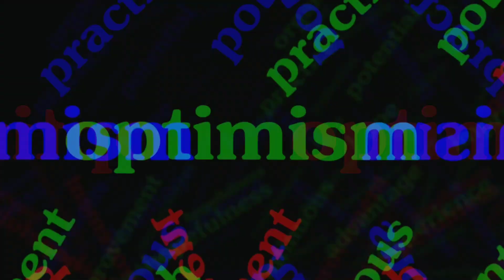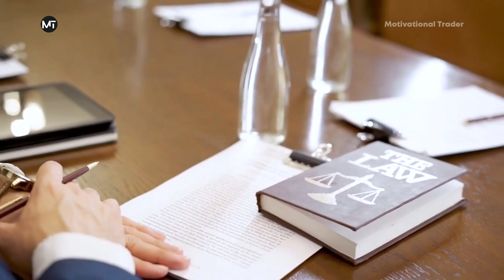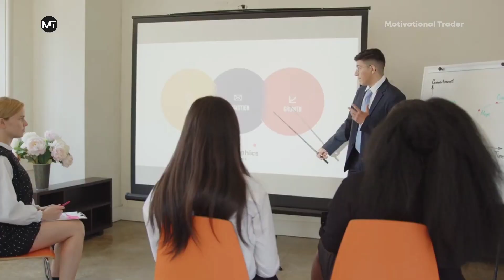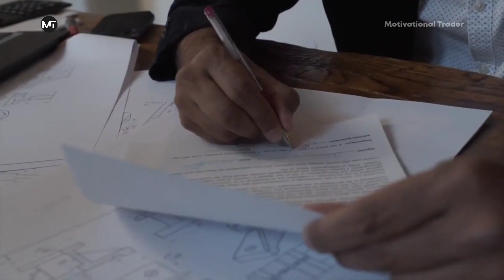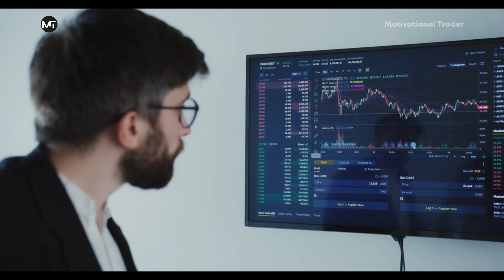12th के बाद क्या करे?, Best Career Option After 12th, 12th के बाद कोनसा कोर्स करें, 12वीं के बाद job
ये 5 Best Computer Courses जीवन बदल देंगी ! | After 10th & 12th | सबसे अधिक Salary

12th के बाद क्या करे?, Best Career Option After 12th, 12th के बाद कोनसा कोर्स करें, 12वीं के बाद job
12TH के बाद क्या करे || After 12th what to do | How to select good course after 12th| Sbj classes
12वी Science के बाद क्या करें?/What to Do After 12th Science in 2022-23/Career After Class12th
What to Do After 12th Arts | Career Options After 12th Arts | Courses After 12th ✔
12th के बाद Job कैसे मिलेगी | Graduation नही ये करो job 100% | How to get job after 12th
5 Best Career Options For Commerce Students | Highest Paying Jobs
12th के बाद क्या करे?, Best Career Option After 12th, 12th के बाद कोनसा कोर्स करें, 12वीं के बाद job
12th Commerce के बाद क्या करें? || What to do after 12th Commerce ? || Guru Chakachak
12th Commerce ke baad kya kare in Hindi|12th ke baad kya kare commerce student|12th ke baad kya kare
Arts student 12th ke baad kya kare | Best career options after 12th arts| 12th arts ke baad govt job
How to Choose the right Career? By Sandeep Maheshwari | Hindi
8 Best Carrier Options for Girls || Top Course for girls/Ladies
12th के बाद क्या करें!
Biology (PCB) Student 12वी के बाद क्या करें?/Career Option After Class12 Biology PCB/ After12th
WHAT TO DO AFTER 12th | CAREER OPTIONS | SCIENCE/COMMERCE/ARTS | CAREER OPTIONS | BEST COURSES

Other Topics
Vishal Phate - Scamster of Barshi
Zee and NDTV : What are they Hiding?🔍
Air India : Tata's longest fight for favourite child😊🙏
Is OLA Electric Scooter Next Freedom 251? 😱
Intraday Trading Injurious To Health?😰
China is becoming Superpower 😤 & you are the reason
The great resignation : New crisis 😞
3 reasons why China is cracking down everything
HOW TO START A BUSINESS WITH NO MONEY IN 2019 | कम पैसो से भी बिज़नेस स्टार्ट किया जा सकता है |MEESHO
POWERFUL MOTIVATIONAL VIDEO By Sandeep Maheshwari | Best Motivational Quotes
Shushil Kumar: KBC Winner To Bankrupt 😵
Why London Is a Top Choice For Fraudsters 🤔
Harshad Mehta Vs The Bear Cartel
CSK : India's First Sports Unicorn
Raymond's owner was fired by his own son 😢
How does KBC Make Money 🤑
This company is beating google, fb, apple and Microsoft😲
This doctor made 3500 crores in 2008 financial crisis🤑🤑

dhruv rathee,dhruv,rathee,dhruv rathee latest video,india news live,indian youtuber,narendra modi,rahul gandhi,mlm,multi level marketing,multilevel marketing,network marketing,25 din paise double,vivek bindra,dr vivek bindra,pyramid scheme,mlm kya hai,network marketing kya ha
mlm,networkmarketingscam,mlmscam,adityasaini,multi level marketing,network marketing,sonu sharma

Share Market Real Story | Rs. 10,000 to Rs. 1200 Crore | Wipro Stock | Stock Market | Investygate